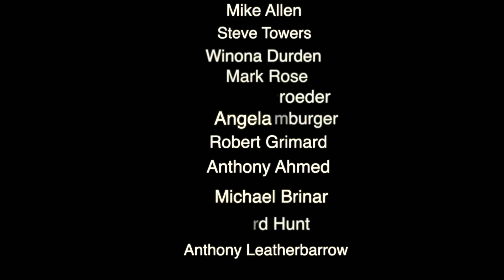Kepler Crater Close Approach & We See The Surface Anomalies Well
closest approach yet of the surface anomalies all around and inside of Kepler Crater...Live footage. Taken bt Bruce Swartz with a Nikon D 850 behind a CGX-l 1400 edge optics HD Telescope...